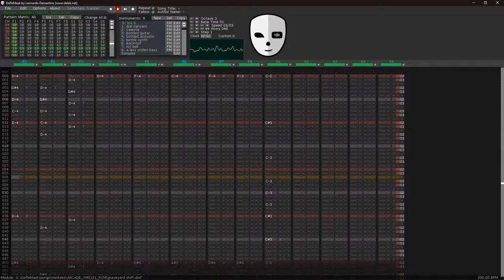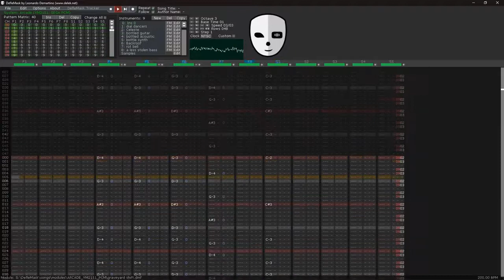Graveyard Shift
A spooky arcade-style original for spooky time.

boo